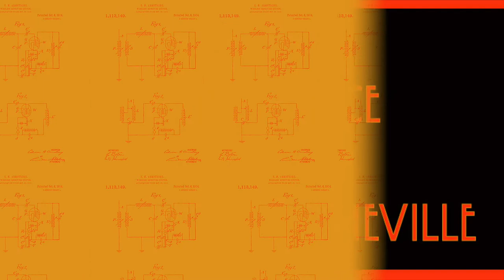WPVM 103.7 - Presents Judge Lucy Inman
Candidate for NC Supreme Court